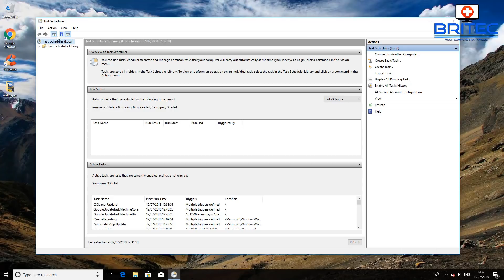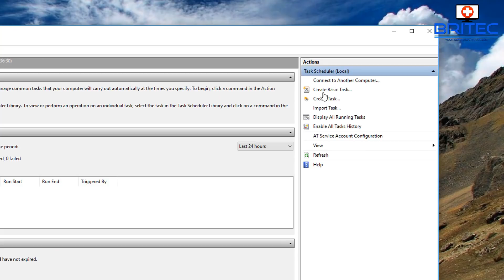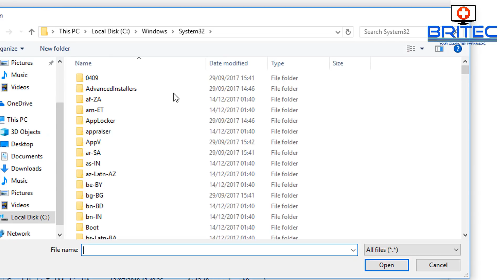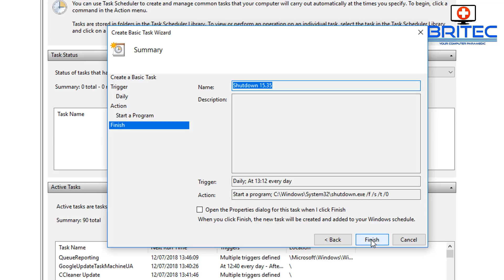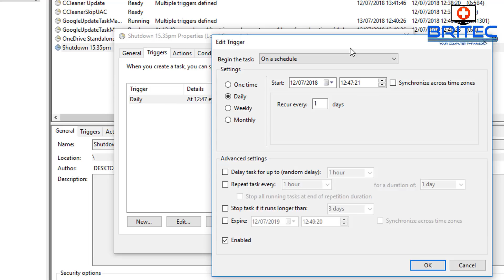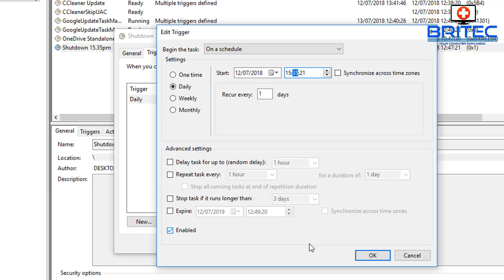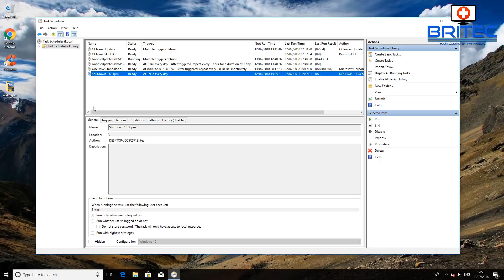Set Computer to Turn OFF at Certain Time Windows 10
I will show you how to set up shutdown schedule using a Task Scheduler so that your computer will shutdown at a time you set it to shutdown.